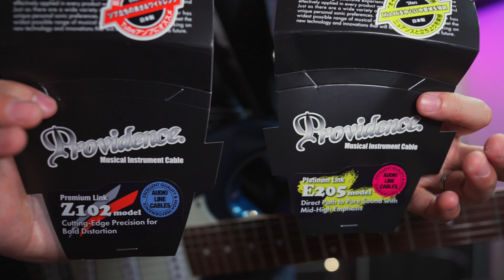【開封レビュー】気になるギターケーブルを試してみた🎸 Providence Z102, E205, SP601, P203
🎸今堀良昭ライブスケジュール🎸
【京都】8月12日月曜日祝日・今堀良昭トリオ＋ゆーすけ＆ソウルブラザーズ @ Modern Times
【金沢】8月31日土曜日・今堀良昭ライブ＆セッション＆あなたのギターも弾きます @ Jeaous Guy
【福井】9月1日日曜日・今堀良昭ライブ＆セッション＆あなたのギターも弾きます @ Old Rookie

Apple Music, iTunes, Amazon Music, Spotifyなどでサブスク解禁❗
『Yoshiaki Imahori』で検索

マニアックにギターの魅力やその奥深さをお届けします🎸

ライブや活動情報をたまにメールで配信します📩

📩今堀良昭へのお便り投稿フォーム（コラボの依頼・感想など）

月900円で質問し放題、週1回(月4回)のレッスン動画配信のオンラインコミュニティー
バックステージパスの詳細👇

【目次】
00:00 開封の儀
1:49 Providenceのケーブル
1:58 パッチケーブルP203
2:30 ギターシールドZ102
2:55 ギターシールドE205
3:10 スピーカーケーブルSP601
3:35 ギターシールドE205TF
4:21 SOMMER CABLE COLONEL INCREDIBLE
4:37 MOGAMI 2524
5:55 One Control BJF-S100
6:21 試奏 SOMMER CABLE COLONEL
7:34 試奏 Z102
11:50 試奏 E205
16:20 試奏2 Z102
18:42 試奏 SP601
25:20 試奏2 E205
26:55 ライブスケジュール

Guitar :
Ibanez AZES31-AOC

Amp :
One Control BJF-S100
String Driver Cabinet
SD212 w/ CELESTION G12M-65 Creamback

Power Conditioner :
Furman P-1800 PF R

Video Camera :
Sony FX3
Sony α7iv
iPhone14 Pro
DJI Osmo Action 4

Lens :
SONY SEL24F14GM
SONY SEL35F14GM
TAMRON 28-200mm F2.8-5.6 DiIII RXD
SONY SEL14F18GM
SONY SEL85F18
Voigtlander NOKTON 50mm F1.2 Aspherical SE

Microphone :
SONY ECM-M1
Neumann TLM107
Royer Labs R-121
SHURE SM57-LCE
SENNHEISER e906
SENNHEISER MKE440
DJI Mic 2

Recorder :
TASCAM Portacapture X8

Mic Preamp :
Rupert Neve Designs Shelford Channel
API 512C
Shadow Hills Industries Mono Gama

Audio Interface :
Universal Audio Apollo X6